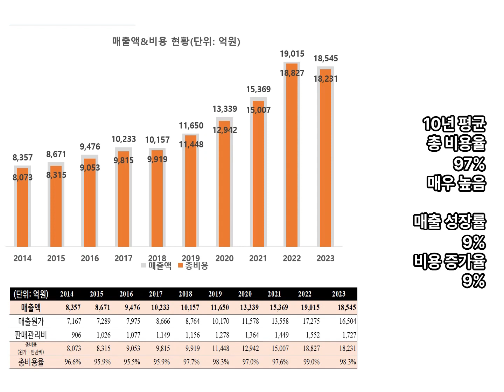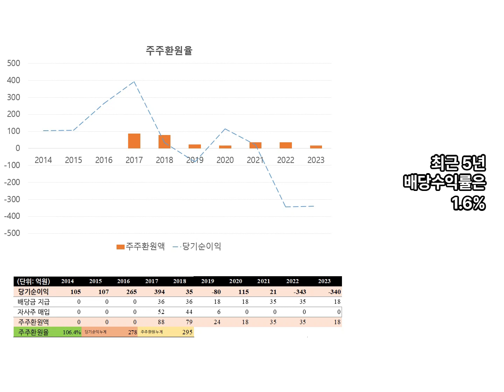팜스코. 1분만에 10년 실적 확인. 가축사료, 돈육 비돈육 식품산업. 손익과 재무분석